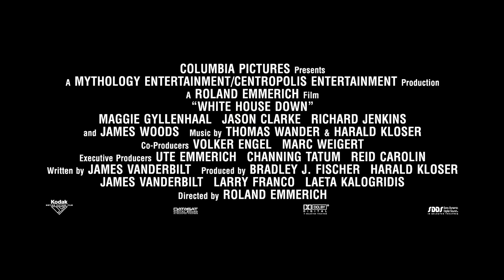‹화이트 하우스 다운›티저 예고편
‹인디펜던스 데이›‹투모로우›‹2012›롤랜드 에머리히 감독 작품
‹화이트 하우스 다운›
2013년 6월말, 목격하라! 모든 것이 무너진다!